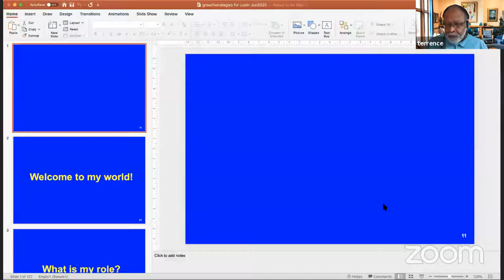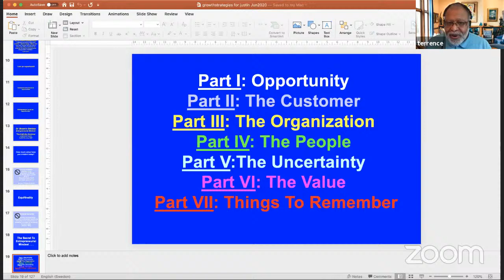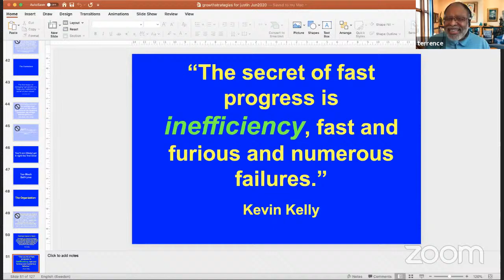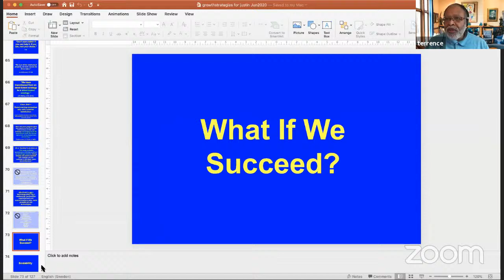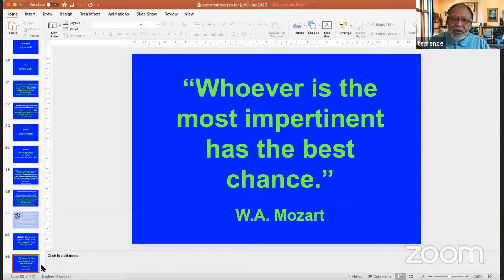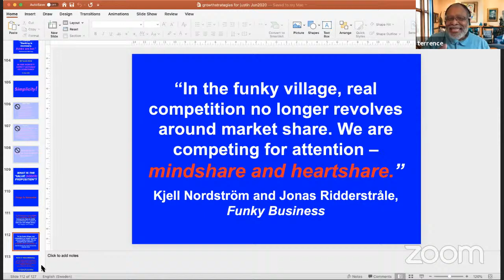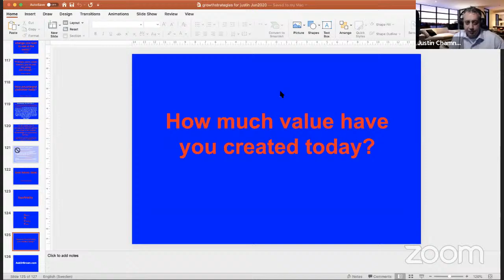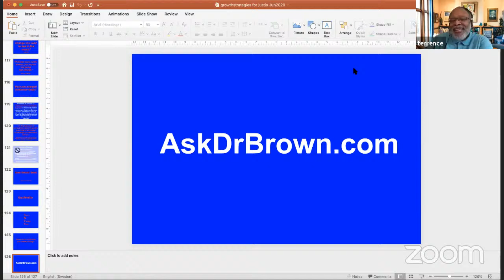Entrepreneurship Crash Course with Europe's Leading Expert Dr Terrence Brown